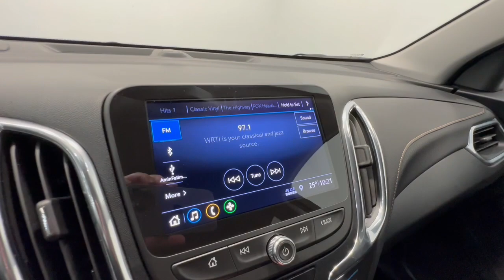2021 Chevrolet Equinox Allentown, Coopersburg, Macungie, Easton, Nazereth L00344B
Summit White Used 2021 Chevrolet Equinox Premier available in 3401 Lehigh St., Allentown, Pennsylvania at Porsche Lehigh Valley. Servicing the Allentown, Coopersburg, Macungie, Easton, Nazereth area.

*Stock #:L00344BVIN:3GNAXXEVXMS102702**This Chevrolet Equinox Comes Equipped with These Options:**MODEL: 1XZ26 $33000.00GAZ Summit WhiteH1Y Jet BlackOPTIONS*LYX ENGINE 1.5L TURBO DOHC 4-CYL VVT $0.00MNH TRANSMISSION 6-SPD AUTOMATIC $0.00NE1 50-STATE EMISSIONS $0.00*SUBTOTAL $33000.00DESTINATION & DELIVERY $1195.00Original MSRP was: $34195.00*